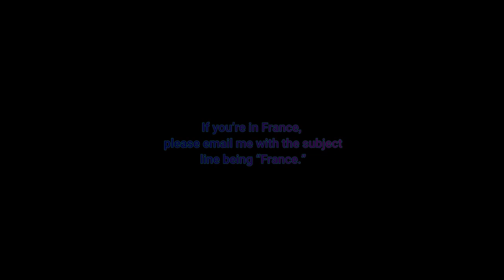December 2022 Astrological Predictions with Teymara